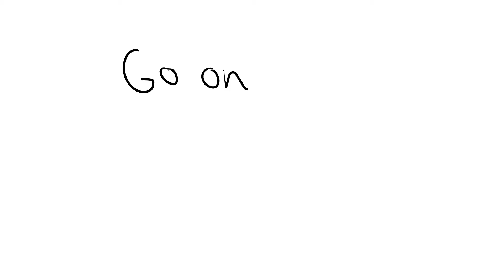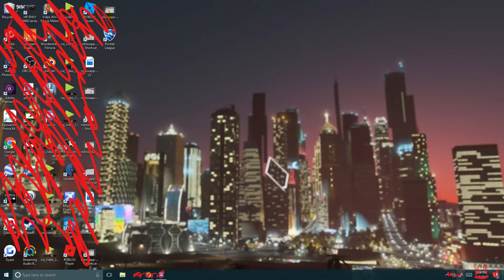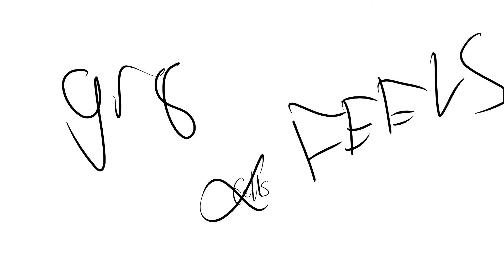My First (Animated) Video!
Welcome to Term's videos! This is his first animation ever, explaining about his life and what he does!

Follow our Twitter @TermPent!

Tell your friends about us!